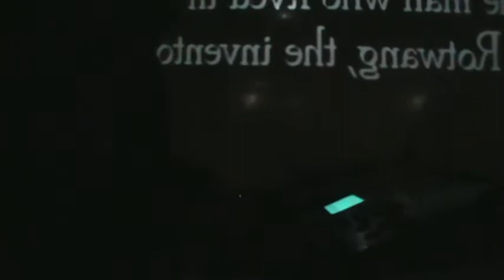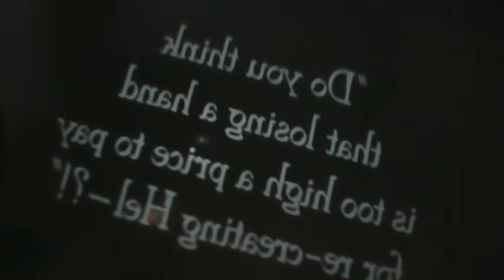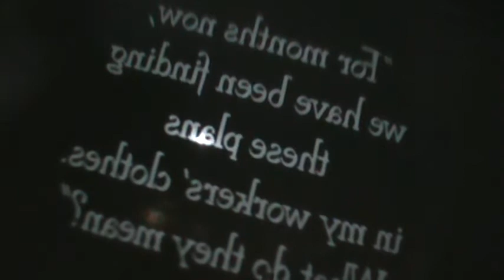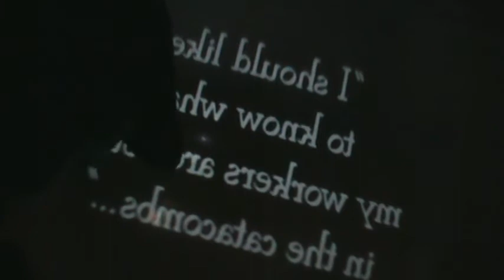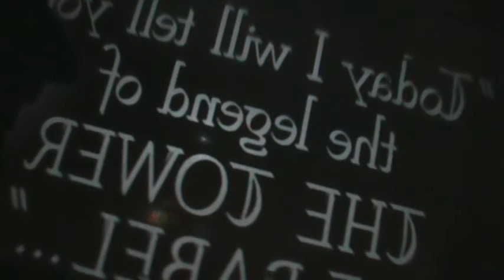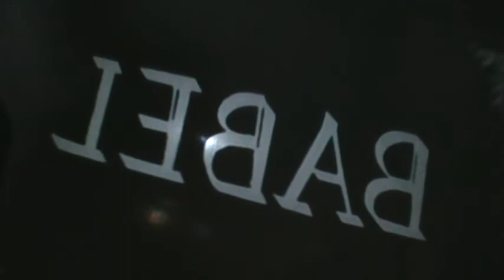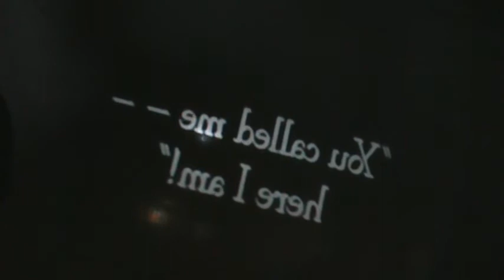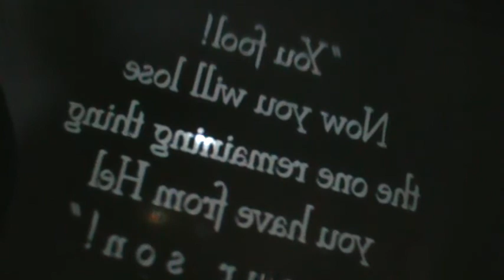METROPOLIS LIVE BAND @Blackthorn dec21 2012